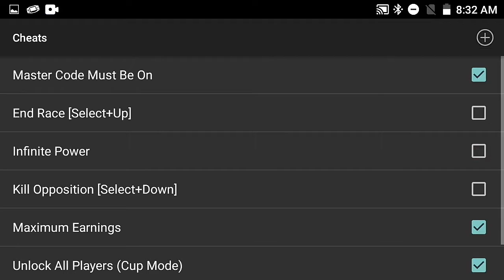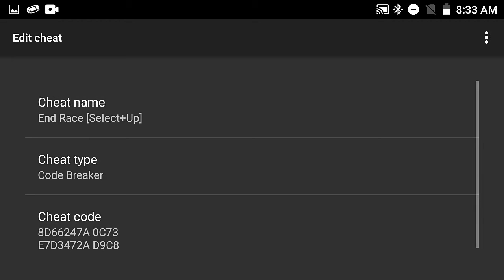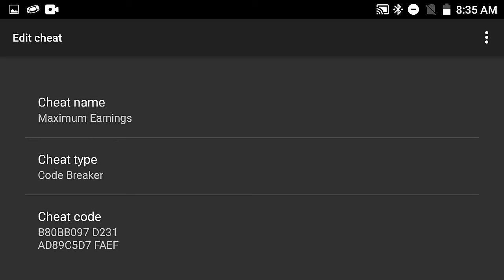F-Zero GP Legend - GBA - Cheat Codes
F-Zero GP Legend (USA) Version GBA.